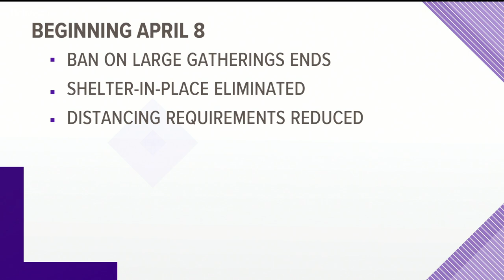Atlanta Mayor Keisha Lance Bottoms on Georgia governor's move to ease restrictions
She said now is the time to buckle down and not let up.